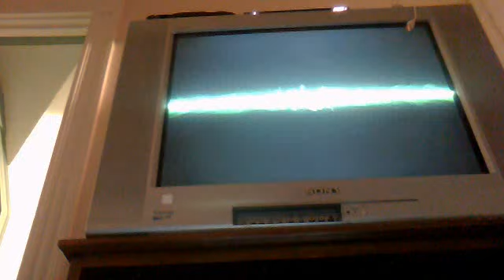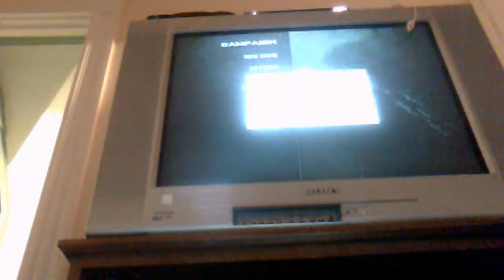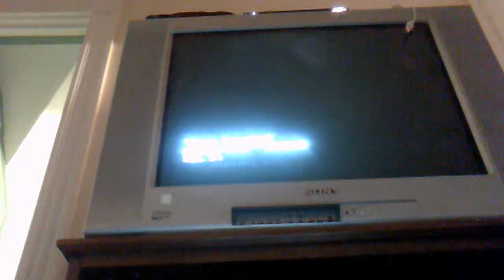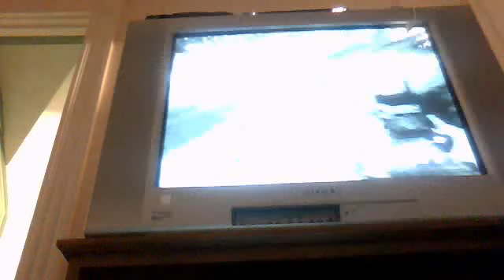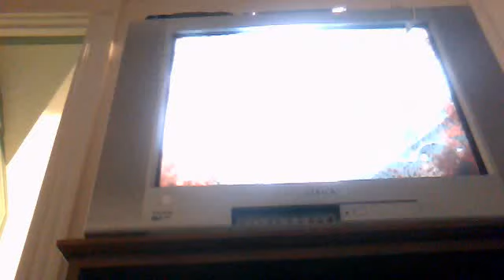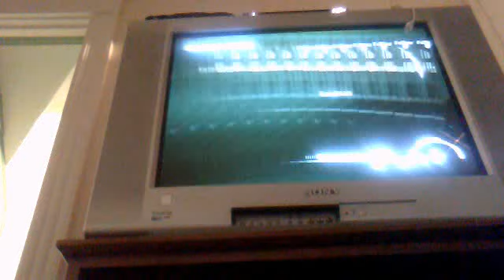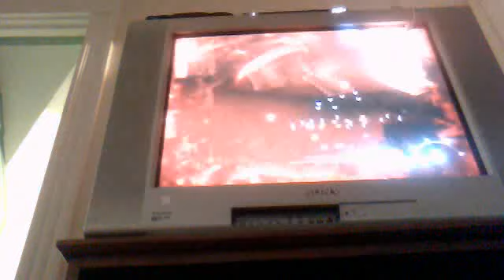Call of Duty: MW3: WHEEEEW!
Throwin' 9s,  watchin' CNN, havin a WHEEWderfultime.